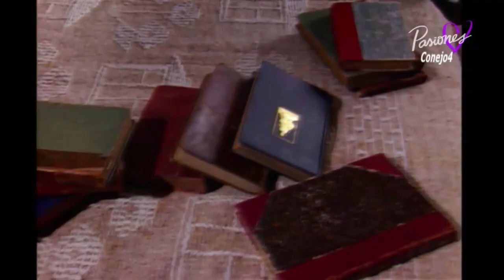【ESCENA XICA DA SILVA EN ESPAÑOL】 Micaela le pide a Luis Felipe que le enseñe a leer cap 34